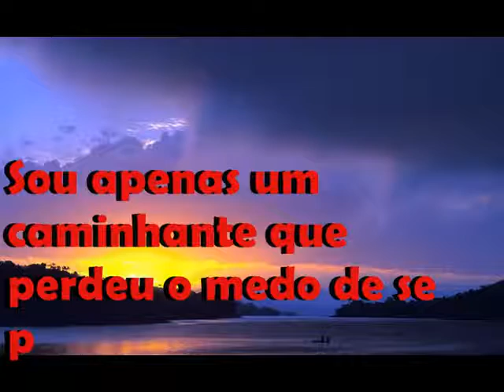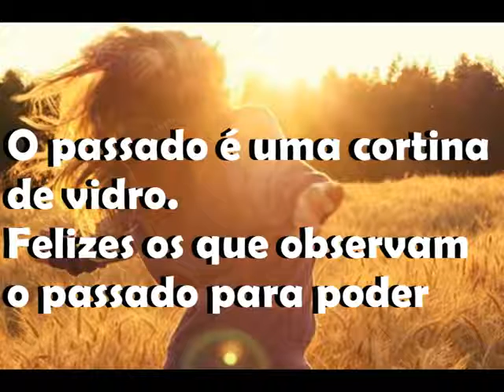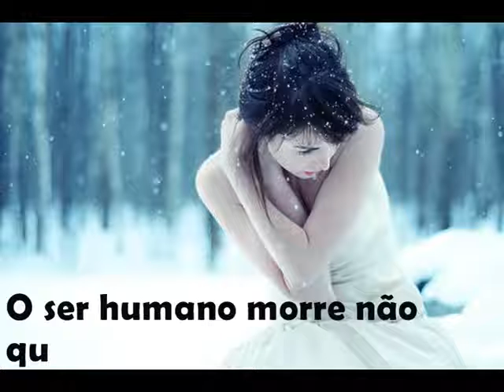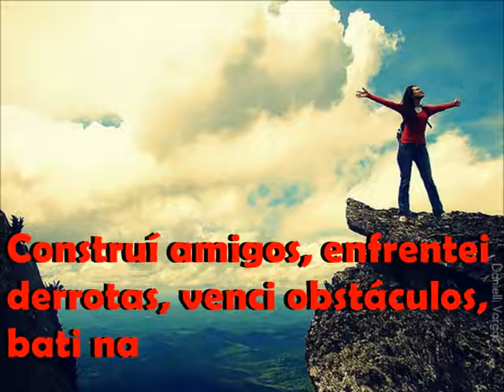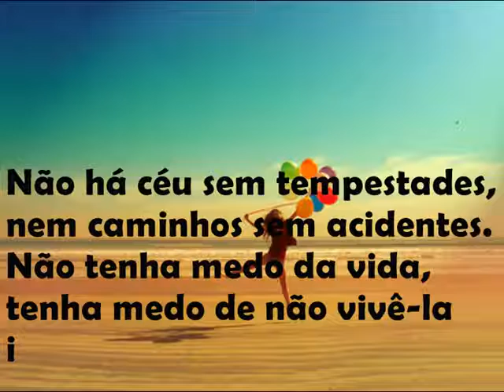Nunca Desista De Seus Sonhos Augusto Cury